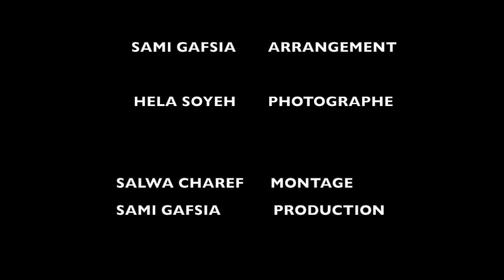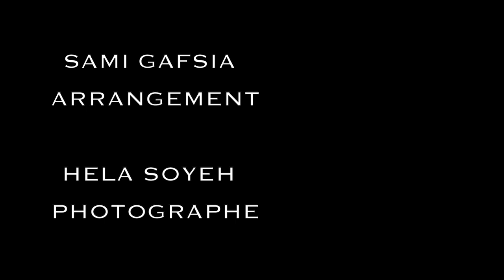Sami Gafsia (Ya Menna ) Arrangement Sami Gafsia Chant :Mokhtar CH Mohamed/Mawel Hatem Sakly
musique du monde
arabe jazz musique